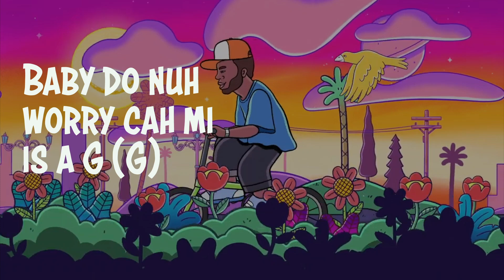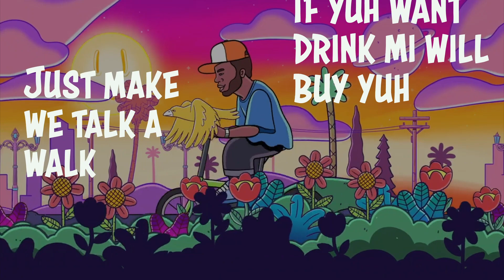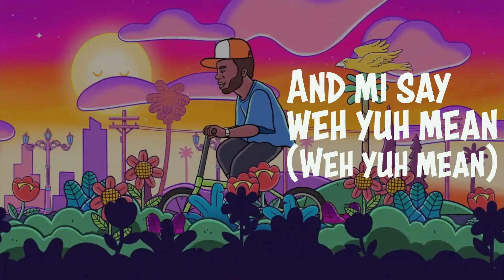Silk Boss - Infidelity (Official Lyric Video)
Produced by Dynasty Global

*LINKS*

21st Hapilos Digital Distribution, Inc. offers a wide range of distribution services covering marketing and promotional needs to independent labels, producers, artists, and other content right holders. With worldwide delivery to over 250 digital retailers including iTunes, Spotify, Apple Music, Amazon, Deezer, Google and an additional 350 revenue streams destination, the company also provides comprehensive administrative support to help our clients efficiently manage their music catalog.